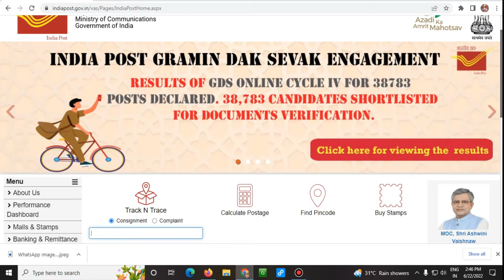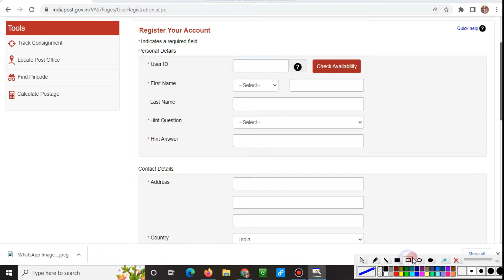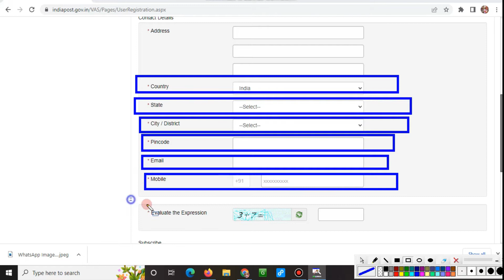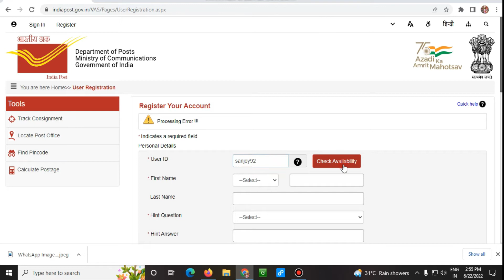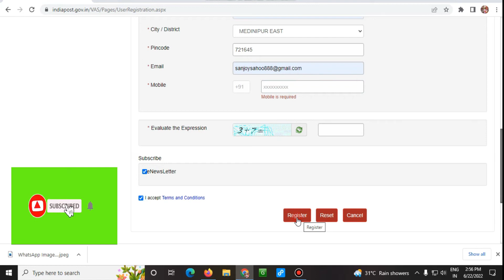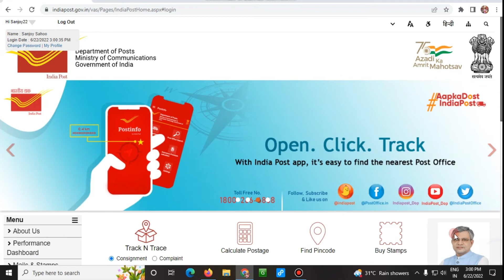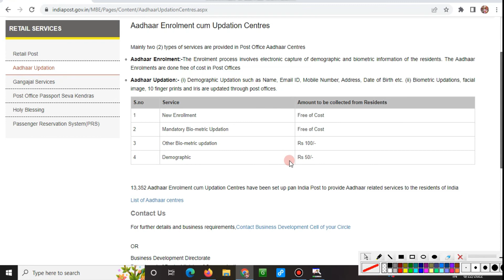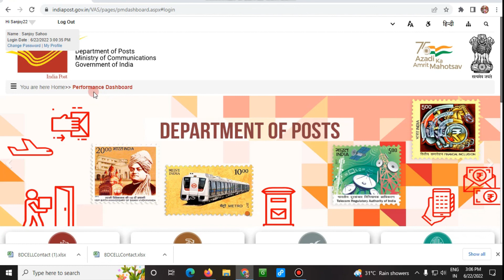How do I register with IndiaPost |How Do I Login to My post Office Agent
post office,india post retail registration,india post,sarkari dna,Net salutation bengali,indian post office franchise,post office franchise business,indian post retail id online,post office franchise 2021,post office franchise for csc,How do I find my Post office user ID,How do I register with IndiaPost,india post retail id registration,india post retail id registration online,post office new services update,office service,payment bank id registration